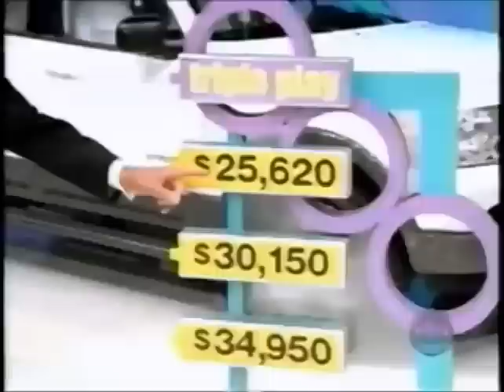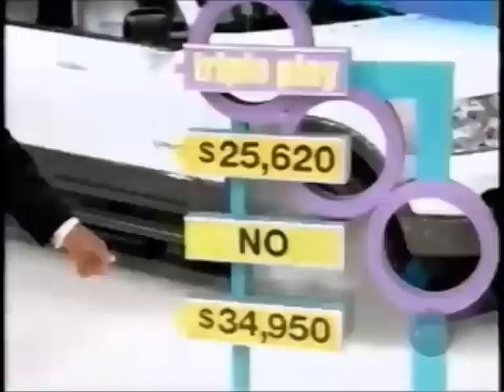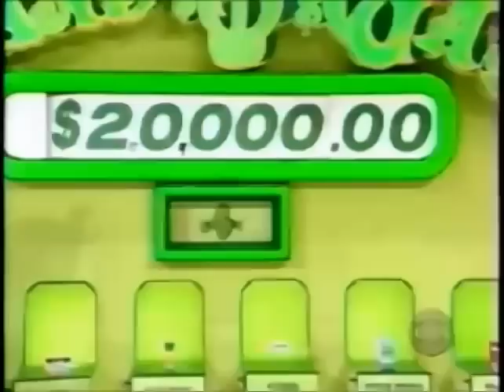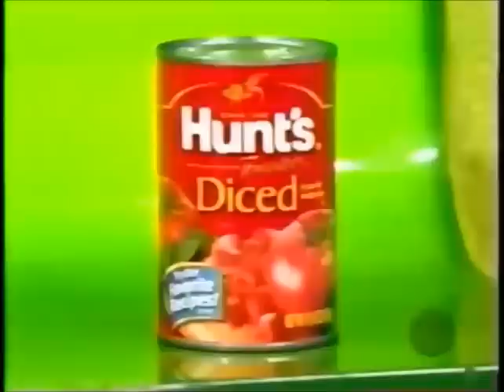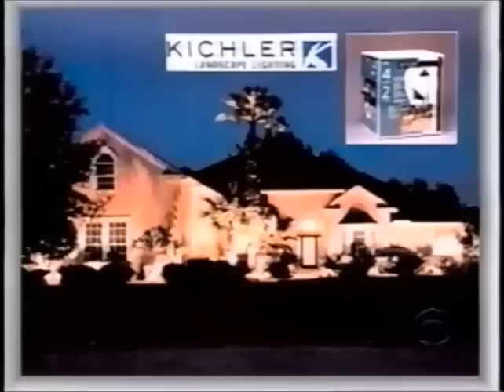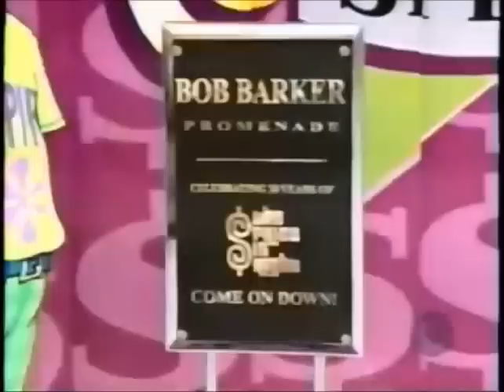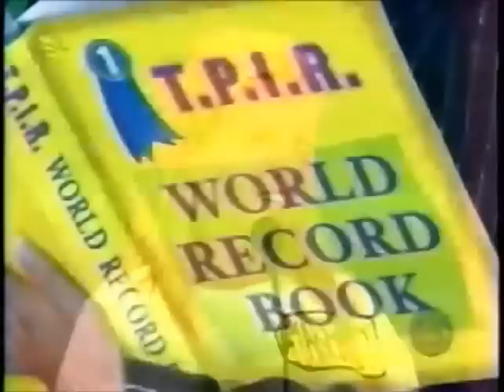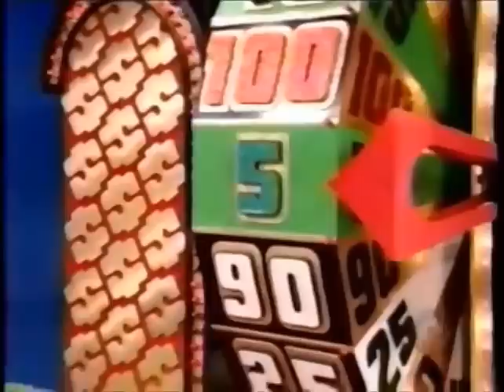The Price is Right Million Dollar Spectacular 2-14-06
Every Monday its a new episode of The Price is Right and this week is a million dollar spectacular that i don't see in full here on YouTube, it originally aired February 14, 2006 credit goes to thewhammy83